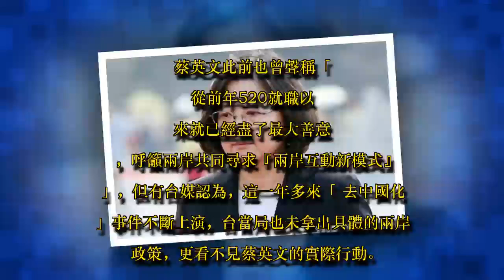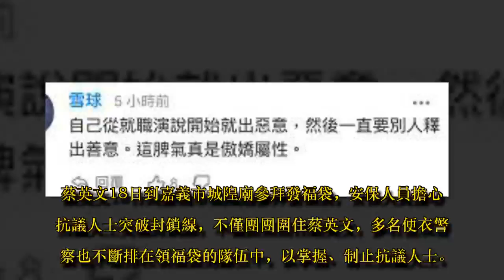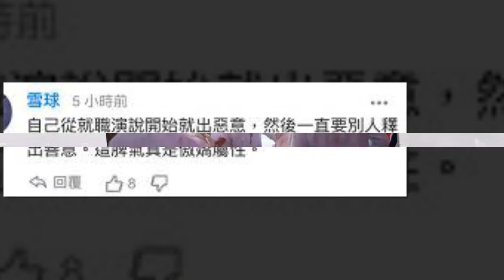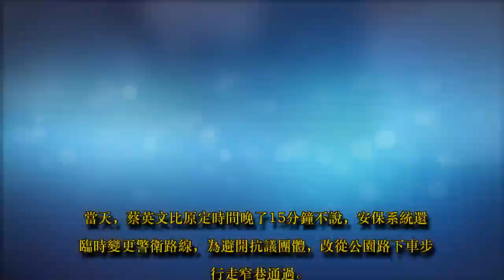台民眾對蔡英文當局忍無可忍："大陸直接武統吧"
海外網2月22日電春節期間，蔡英文赴島內多地活動，但每到一處，都遭到民眾的強烈抗議。蔡英文21日出席「2018大陸台商春節聯誼活動」時稱，「兩岸關係的未來動向，取決於雙方能否互釋善意」，「前年520我所做出的承諾，是釋出最大的善意，也是兩岸和平穩定與發展的最有力保證」。對此，有台灣網民直呼，「看來兩岸要破冰只有等她下台了」，「建議大陸直接『武統』，一勞永逸」。

據台灣風傳媒消息，蔡英文當日還說，「面對兩岸的新情勢，我們始終堅持承諾不變、善意不變，不會走回頭路。」事實上，蔡英文此前也曾聲稱「從前年520就職以來就已經盡了最大善意，呼籲兩岸共同尋求『兩岸互動新模式』」，但有台媒認為，這一年多來「去中國化」事件不斷上演，台當局也未拿出具體的兩岸政策，更看不見蔡英文的實際行動。

蔡英文就職一年多以來，就兩岸關係的論述可謂「花招百出」，而無論所謂「新情勢，新問卷，新模式」的「三新」主張，還是「四不」原則，最終也不過是在原地打轉。台灣《旺報》評論稱，蔡英文地震後去醫院看望受傷大陸遊客，若能對陸客釋出善意，說出「兩岸一家」，至少可以讓結冰的兩岸關係出現裂縫。

更有網友稱，「